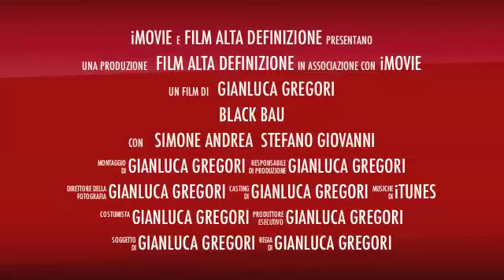Black Bau Trailer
Black Bau, Festa assicurata!